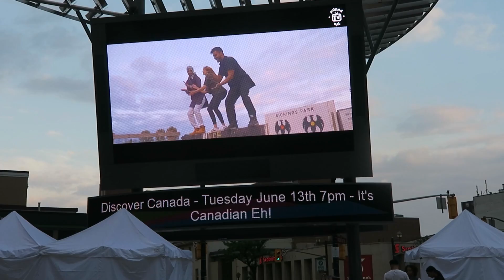Brampton Youtube Show Case + Magic for Pryde, Anthony Mclean, YouTwo Tv and More !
Check out Anthony Mclean (SHOULD WE COLLAB? COMMENT !!)

HEY YALL! Little did I know that brampton was filled with such lovely and talented people ! Remember to go check out their channels if you don't know who they are and remember to smash that like button for more great content.

--GEAR--
► Canon G7X
► Canon T2i
► Lens : Kit Lens
► Rode Video Mic Go
► Neweer Led Light

If you've made it this far, comment BTOWN REPRESENT for fun :)
Cheers